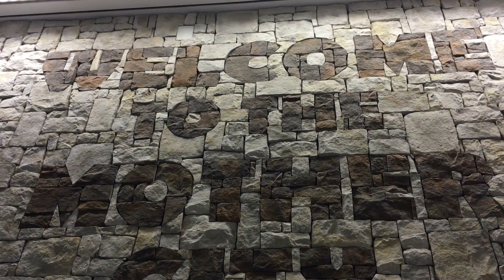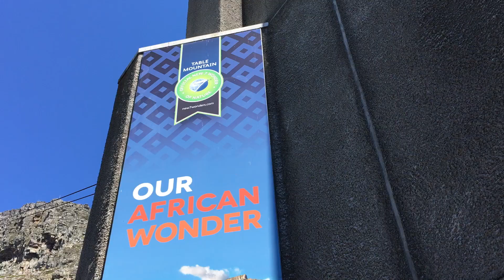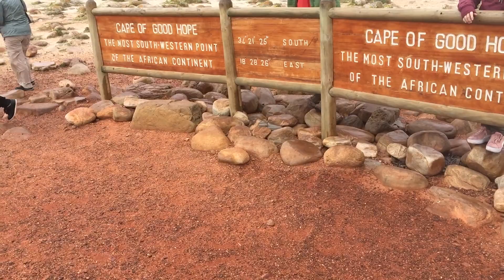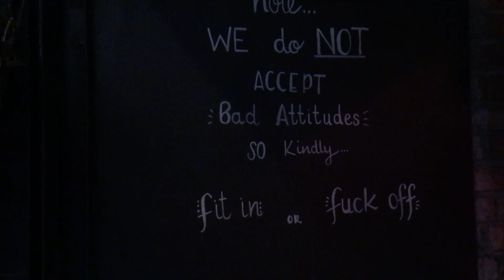South Africa travel vlog | Cape Town, Aquila Safari, Table Mountain & Cape of Good Hope | Departures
South Africa travel vlog ft Cape Town, Table Mountain, the Cape of Good Hope | Departures

In October 2017 I visited South Africa for the first time, spoiler alert, it's awesome.

During our time in Cape Town, we visited Table Mountain for some abseiling. We also traveled to the Cape of Good Hope and the most southwestern point of South Africa, the peninsula which divides the Atlantic and Indian ocean. Along the way, dropping in to see the penguins at Boulders Beach.

There was a trip to the city of Cape Town stadium, which hosted games during the 2010 FIFA World Cup. As well as some traditional South African music and dancing and of course lots of the Cape Town food.

There was an up close and personal experience with elephants, zebras, giraffes and more at the Aquila Safari reserve and also, some monkeys climb on us.

Hope to see you again soon.  Don't forget to check out my previous video, including my departures travel vlog series

I have a blog too at sharemyyear.co.uk and I'm also available through a variety of social media, so please come and say hello.